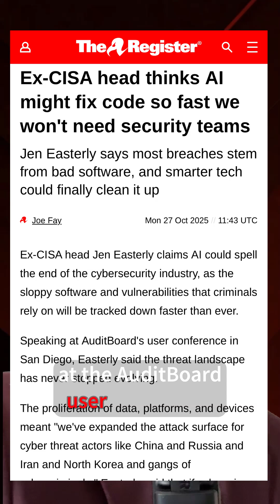Will ai kill cybersecurity?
Former CISA head Jen Easterly argues we don’t have a cybersecurity problem — we have a software quality problem.
Most attacks still exploit the same old bugs: cross-site scripting, SQL injections, memory issues.
Easterly says AI-led development could finally push us toward “secure by design” code — if vendors stop offloading risk to users.